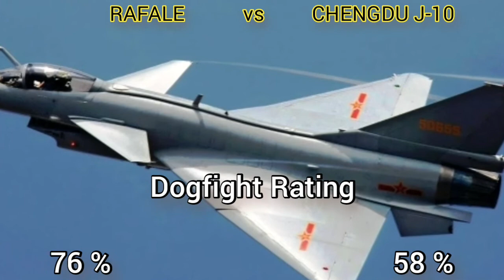Rafale Vs Chengdu J-10, Indian Vs Chinese Fighter jets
Rafale Vs Chengdu J-10

About Video-
Full details  Comparison Between Rafale And Chengdu J-10  Fighter Jets.